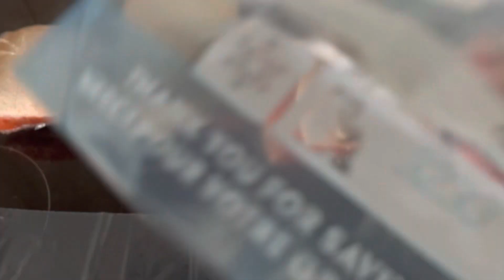Winter is not yet over|Life in Germany